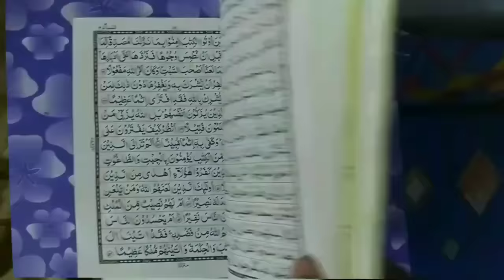Ramzan Ki Raton Me Humbistari Kar Sakte Hai Ya Nahi | Roze Ki Halat Me Biwi Ke Sat Kya Kya Kar Sakte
Ramzan ke mahine me biwi se Humbistari karna kaisa hai? isi tarah roze ki halat me biwi ke sath kya kya kar sakte hain full details masail ka bayan by Mufti Abdur Rahman Banahara MARB Deeni Malumaat YouTube Channel